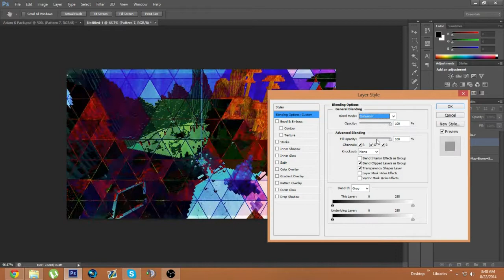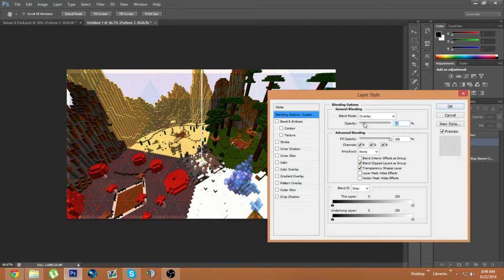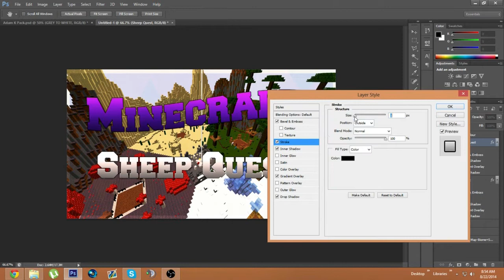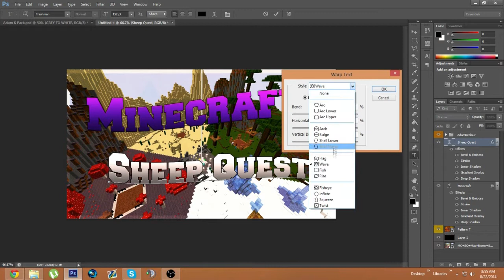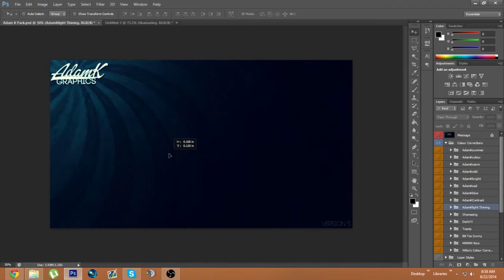Speedart: Episode 4!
Hope you all Enjoy and yes, I still do GFX ;)

Song is : Skizzy Mars - Numb